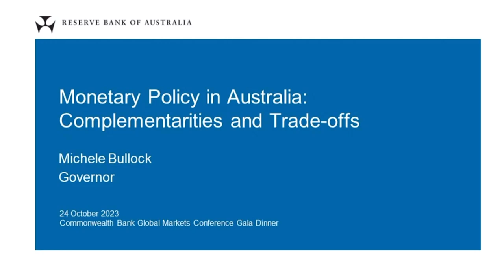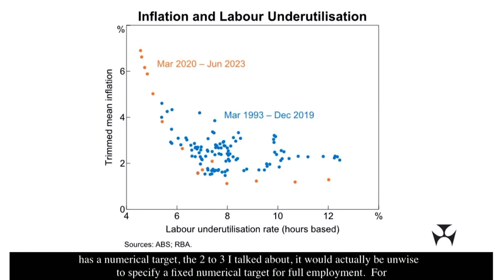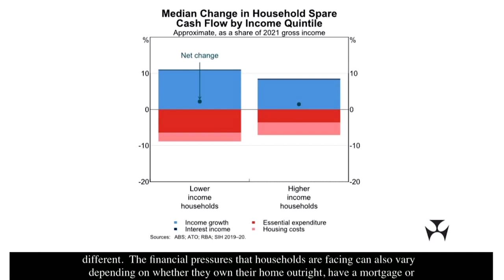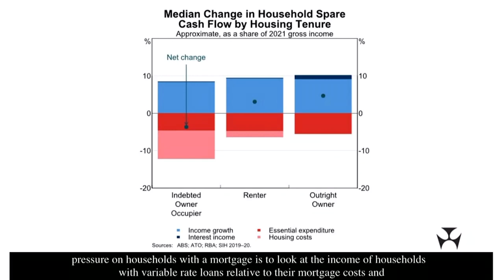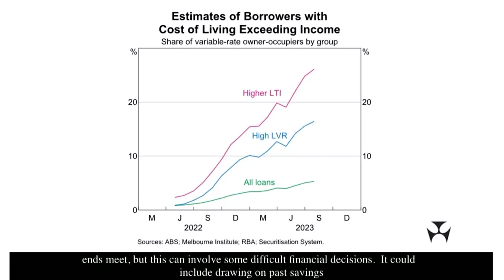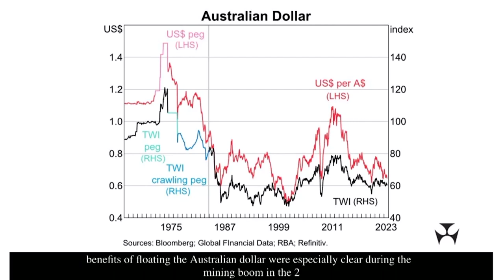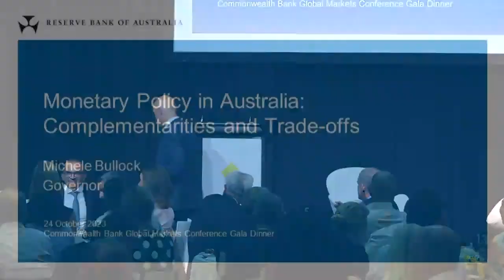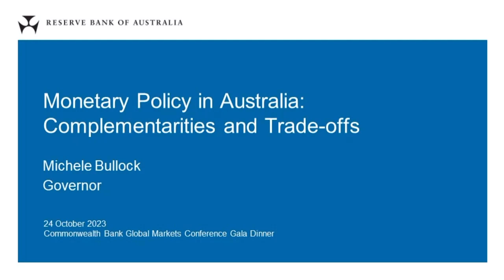'Monetary Policy in Australia: Complementarities & Trade-offs' - Speech by Michele Bullock, Governor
Governor Michele Bullock spoke about how the Reserve Bank Board balances its objectives for price stability, full employment and financial stability when formulating monetary policy at the Commonwealth Bank of Australia Global Markets Conference on 24 October 2023.